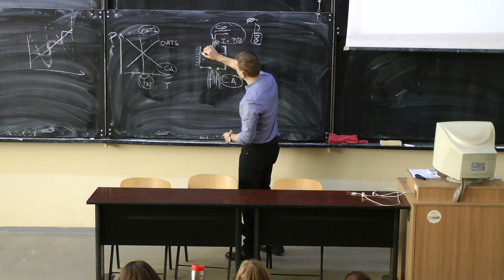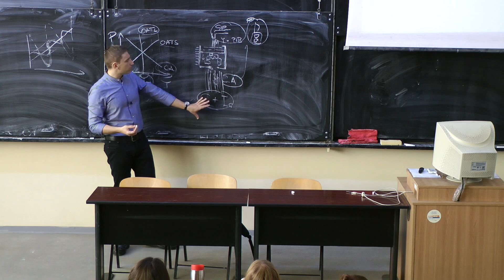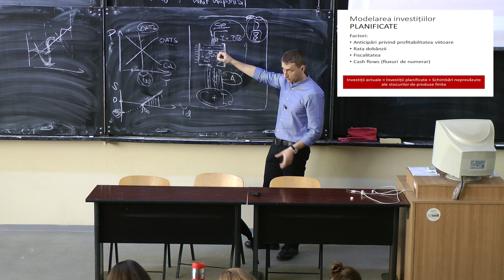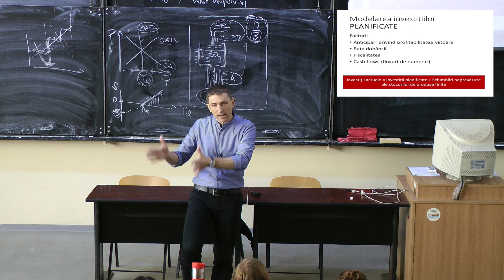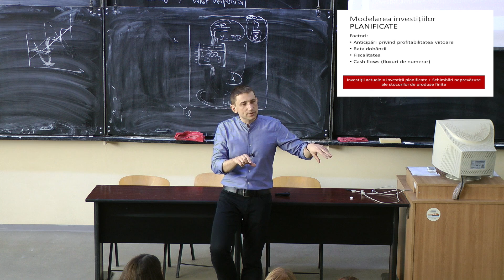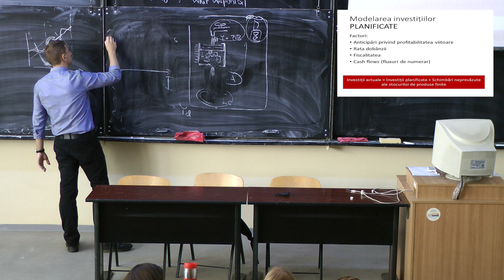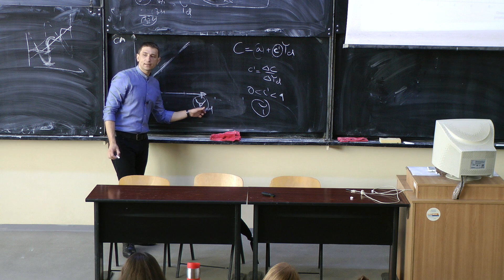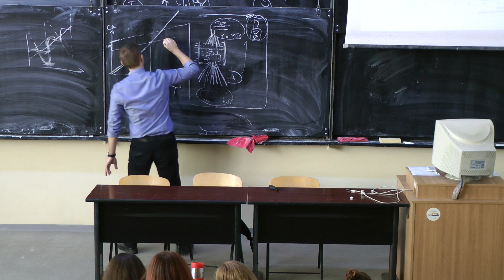6. Introducere in modelul cheltuielilor agregate. Prof. Dr. Basarab Gogoneata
Recorded at Bucharest University of Economic Studies. Inregistrat la Academia de Studii Economice din Bucuresti